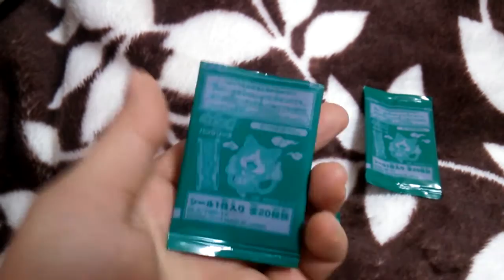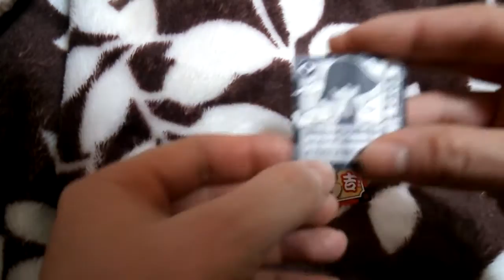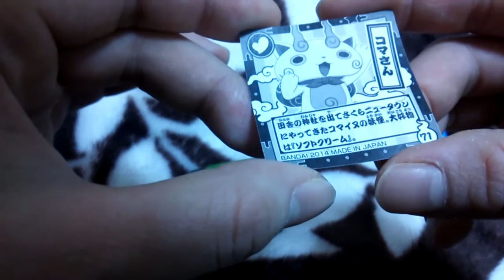妖怪ウォッチパンのシール 【あきねねちゃんねる】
おみくじ付♪ ☆☆☆